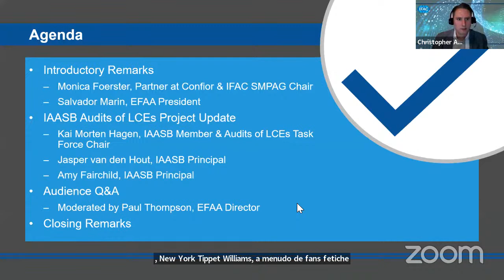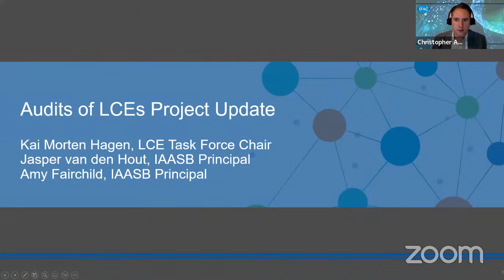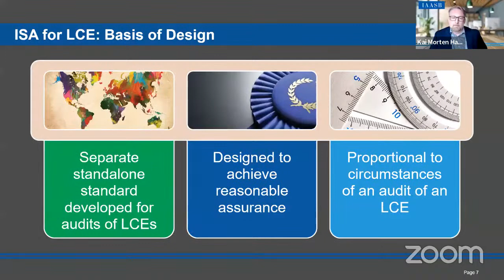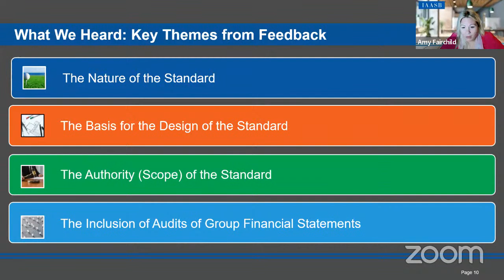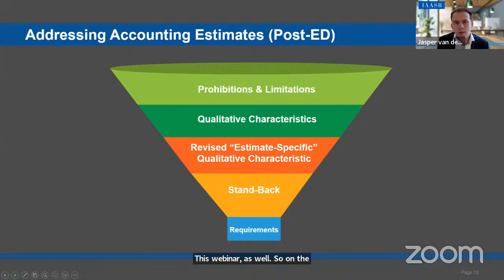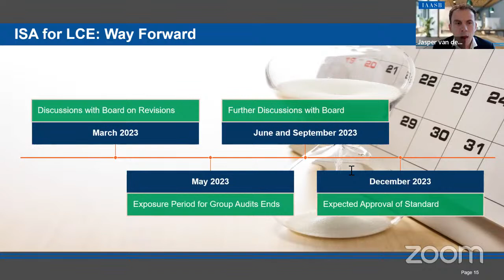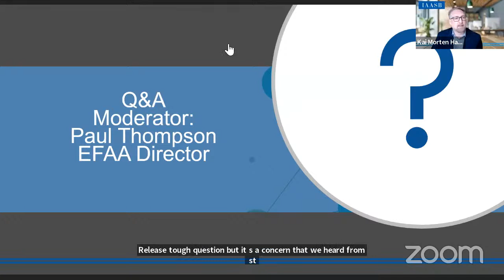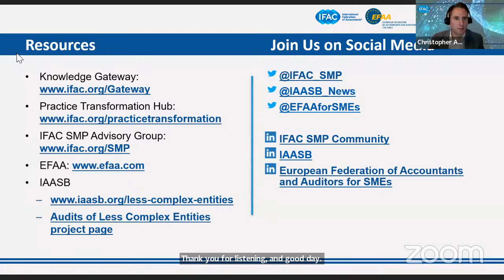Audits of Less Complex Entities Update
This webinar will update attendees on planned changes to the International Auditing and Assurance Standards Board’s proposed standard for Audits of Less Complex Entities (ISA for LCE), including changes since the Exposure Draft and the forecasted project timeline, as well as provide an opportunity for participants to ask questions. This one-hour webinar is organized by the European Federation of Accountants and Auditors for SMEs (EFAA), IAASB and IFAC and will include speakers from all three organizations.